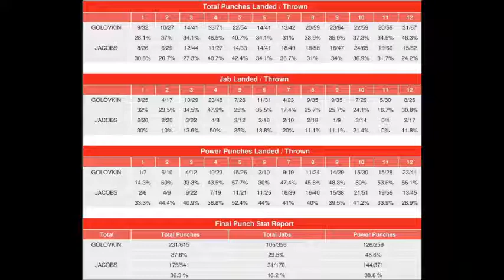Gennady Golovkin Beats Daniel Jacobs The Genius View of the Fight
The fight was the big middleweight contest between WBA, WBC and IBF champion Gennady Golovkin and Daniel Jacobs. The fight  had plenty of hype and trash talking behind it. .